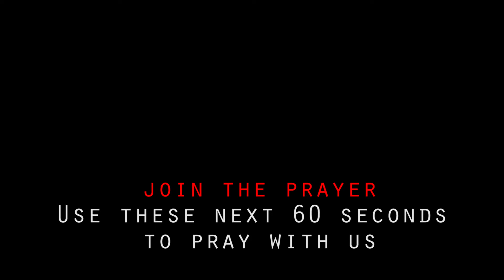Finances - The Prayer Playlist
Join Mark as he prays for financial peace and clarity.

The Prayer Playlist is a series of 2 min videos where prayer leaders pray aloud, leading you in prayer on a specific topic. The purpose of The Prayer Playlist is to uplift those who on the go and seeking a moment of meditation with God, to encourage those who might need a pick-me-up after a long day of work or school, and to support those who would like prayer over their own personal circumstances.

Our prayer leaders will pray for roughly 30 seconds and then you can join the prayer by praying along for the next 60 seconds (or so) and then the leader will return to close out the prayer for another 30 seconds. How long (or short) you want to pray is up to you. Pause the video so you can have a longer moment of prayer on this topic or skip forward to the second half if you like. This is your prayer time, so use these videos in whatever way is most comfortable and inspiring for you.

To learn more about how to get a prayer partner or to share a request, please go to our

Twitter.com/HollywoodPrayer
Instagram.com/HollywoodPrayer
Facebook.com/HollywoodPrayerNetwork